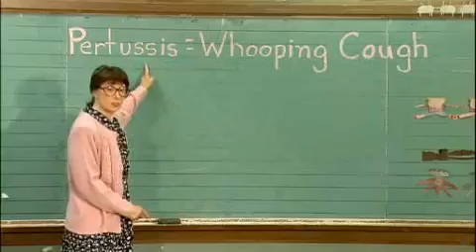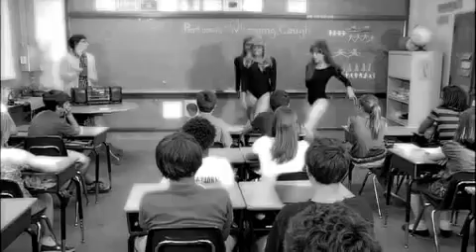TDAP Vac & Friends